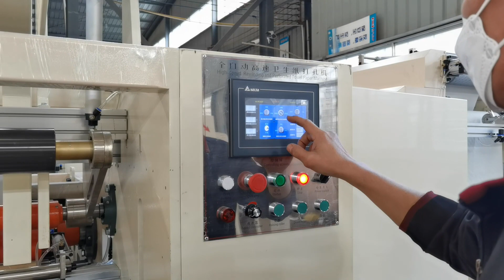CIL-SP-C 300mm toilet paper kitchen towel tissue making machine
1) Toilet Paper Machine (1.2m--3.0m width of parent roll, Customize Service)
2) Roll Kitchen Paper Towel Machine (1.2m--3.0m width of parent roll, Customize Service)
3) Facial Tissue Machine (2-10 output lanes,Customize Service)
4 )Napkin Paper machine(L-fold, 1/4-fold, 1/6-fold, 1/8-fold and other multi-fold type)
5) Hand Towel Paper Machine(C-fold, V-fold and N/Z fold type)
6) Pocket Tissue Machine(mini and standard size)
7) All kinds of Tissue Paper Cutting and Packing Machine
8) Other Household Paper Equipments and Production Line.